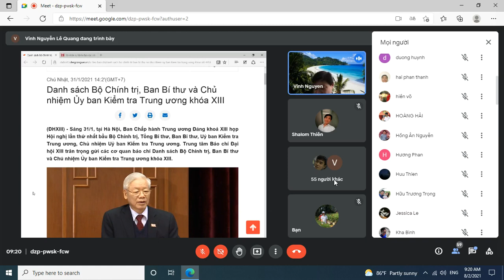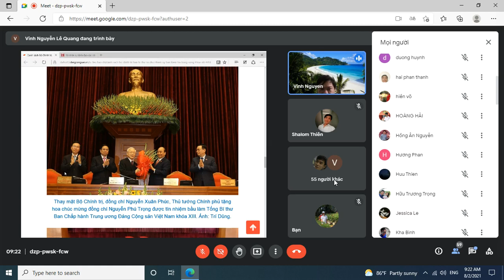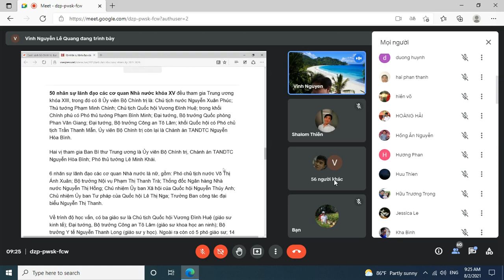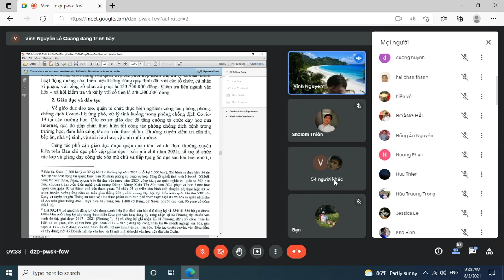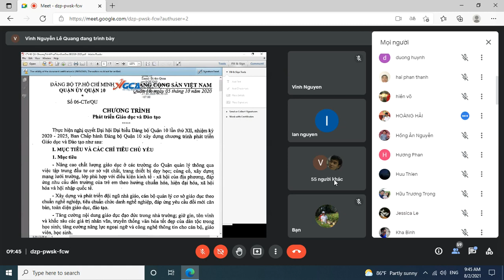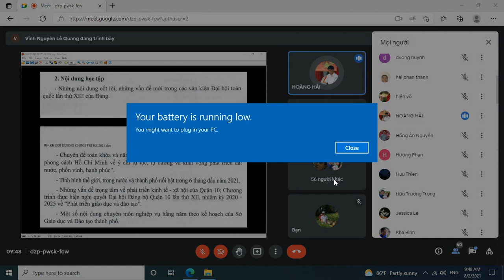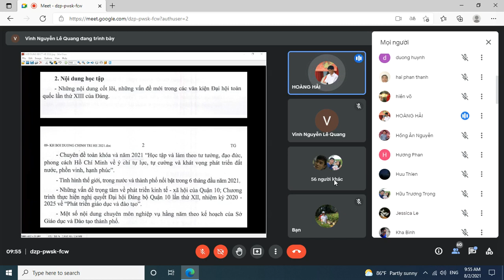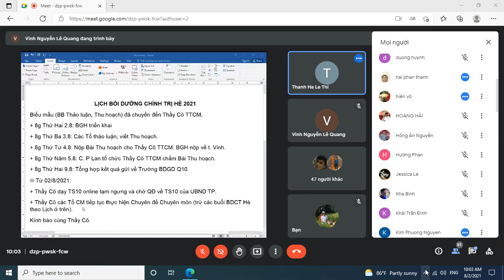Họp online BDCT hè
Hop BDCT he 2021_ 2